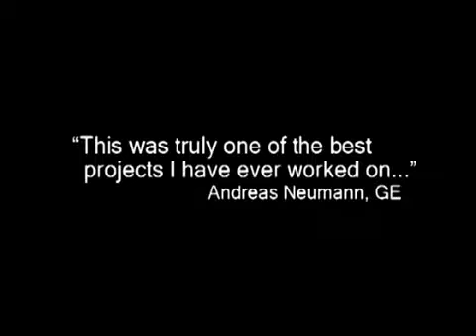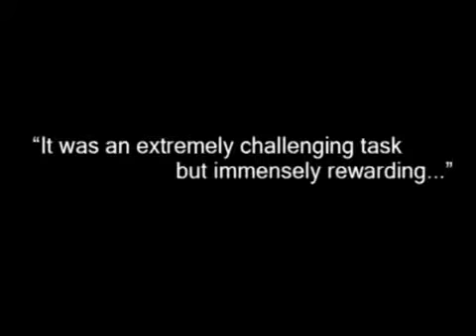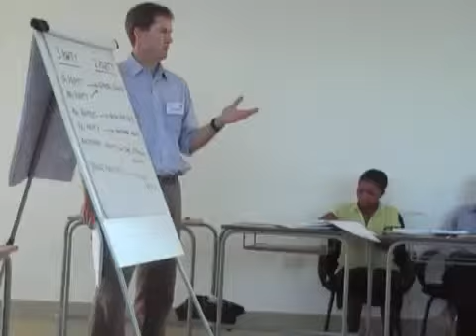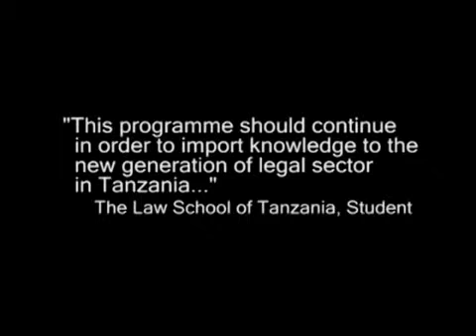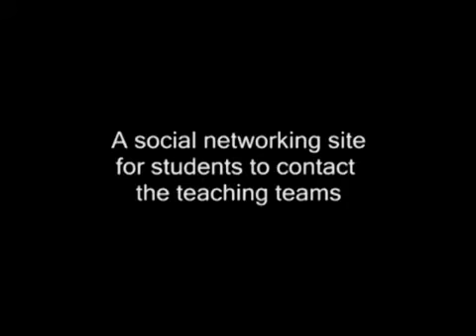DLA Piper's CSR in Action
DLA Piper's CSR in Action - an international collaboration in support of the Law School of Tanzania - June 2010